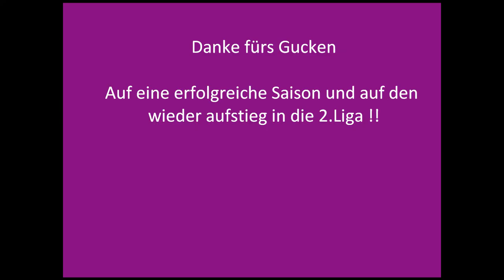VfL Osnabrück - Kader Saison 2011/2012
Der neue Kader vom VFL Osnabrück .
Es Fehlt Massimilian Porcello mit der Nr.23 sry .